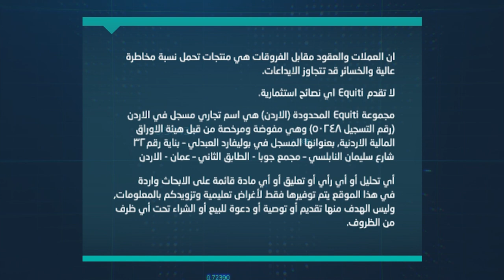هل ستصل أسعار النفط الى 100 دولار للبرميل قبل نهاية العام؟